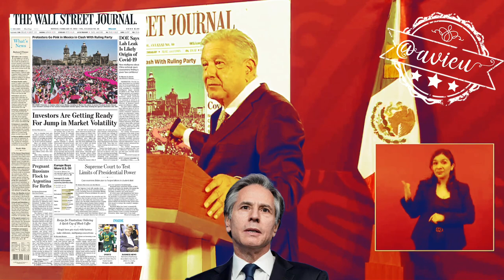Le contestó a Blinken 🇺🇸, que siempre se inmiscuye en asuntos que no le corresponden 🦆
Aprovechó para contestarle a Blinken, que siempre se inmiscuye en asuntos que no le corresponden, “hay más democracia en México que en EUA", y criticó la portada del WSJ por dedicarle su portada de la marcha del